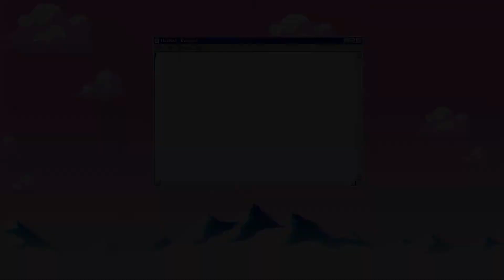ALL *NEW* OP CODES ⚔️(SHINOBI LIFE!)⚔️ Roblox Shindo Life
Hi guys! In this video I'm going to be giving you all of the codes for Shindo Life! Also, I'm starting a gaming channel soon!